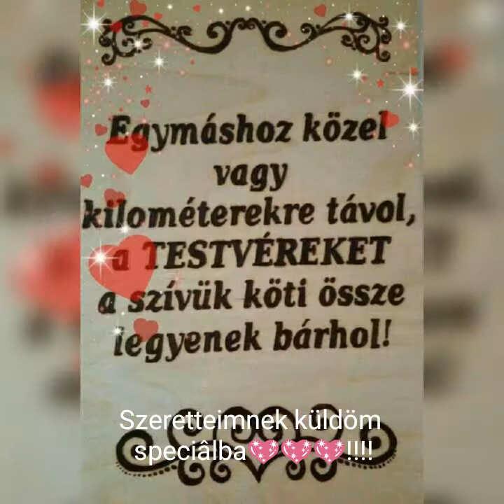Farkas Mariann szeretlek titteket